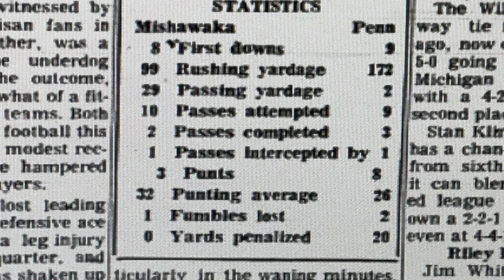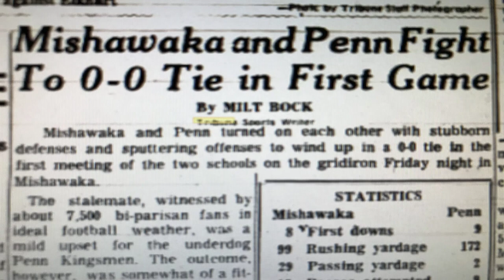1965 PENN MISHAWAKA 0-0 TIE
Mishawaka Penn.   The teams have played 64 times dating  back to 1965.  While Mishawaka has been playing football since 1902, Penn was only in their 8th season when the neighbors finally got together.  The first ever game between Mishawaka and Penn was played right here at what was then known as Tupper Field.. I dream of Jeanie was on in Prime Time that night.  You could get a steak dinner at the Philadelphia for $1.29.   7,500 fans came out to see the inaugural event.  It wasn’t yet the Backyard Brawl, and it was far from an instant classic.  Both teams had turnovers.  The Maroons had only 99 yards rushing and completed just 2 passes.  Injuries hurt the Cavemen as Glenn Nelson and Frank Cannarecci were out of the game.  The Kingsmen had Steve Rockenbaugh and quarterback Dave Risner on the injury list.  The teams played to a 0-0 tie on November 5, 1965. It’s the only tie in the series, and one of only 3 times that both teams ended the year with losing records.   Mishawaka went on to win the next 8 meetings.  That my friends is how it all started.